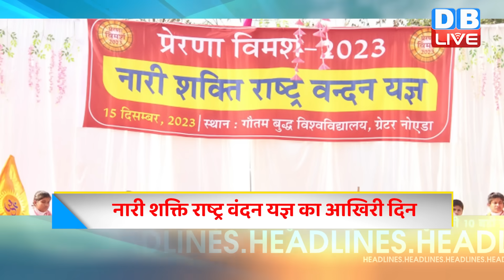17 December 2023 | latest news, headline in hindi,Top10 News | Rahul Bharat Jodo Yatra